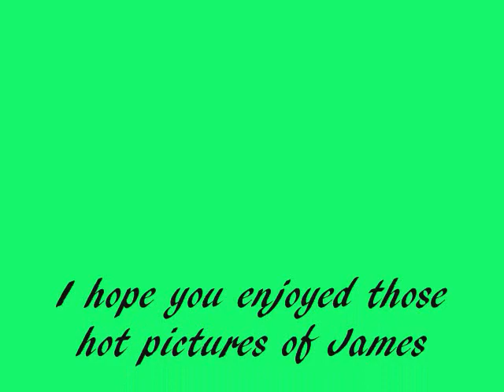Hot pictures of James Maslow